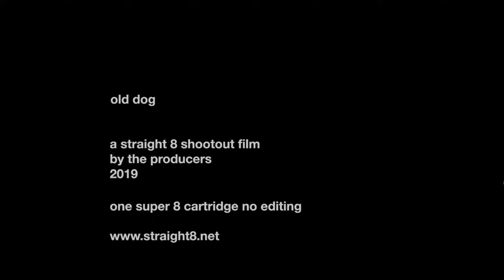Old Dog – Straight8 Film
ONE SUPER 8 CARTRIDGE
NO EDITING
SCREENED AT CANNES IN FRONT OF THE INDUSTRIES BEST

The rules of Straight8 film competition are daunting. Make a short film on one cartridge of super 8mm cine film with no editing, no re-takes, no grade, no post-production.

The visuals for the film are completed in-camera, shooting in story order, editing only with each pull of the camera's trigger. Every shot you take becomes your film, no matter what. The film does not record sound so we then had to submit a separate, original soundtrack, still without having seen our film

We then ship it to Cannes where they process the RAW film at the lab and they line up the soundtrack to the first frame of the picture. So most likely everything will be out of sync.

And the first time we got to even see our film was together with the audience at Cannes Festival.

Credits:
The Producers
Director: Mark Dedaj
Writers: Mark Dedaj, Ben Grant
DOP: Reuben Gates
Producer:
Old Man: Geoff Brooks
Dog: Arzen – Animal Extras Australia
Audio Engineering: Rosco Audio
Composer: ACK Music
Lemac Australia
Off Shoot Rentals
Cam Stewart
Photography: Ben Grant